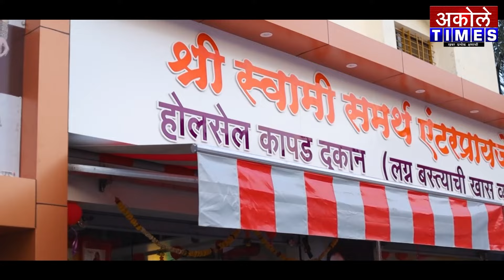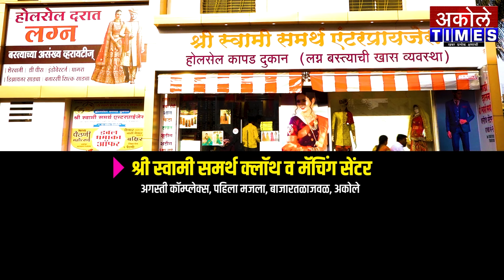अकोले विधानसभेच्या जागेवर शिवसेना उबाठा गटाचा हक्क - रावसाहेब खेवरे | Akole Times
35 वर्षांपासून अकोले विधानसभेची जागा शिवसेना लढवतेय - खेवरे नाना

- मा.श्री.अमोल शिर्के
संपादक,अकोले टाईम्स